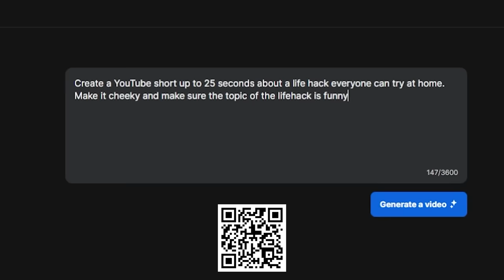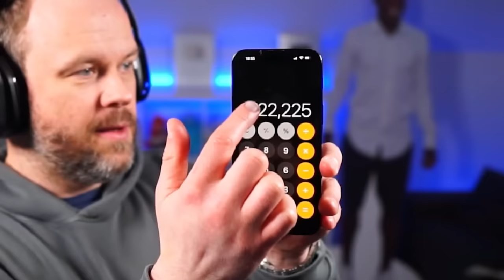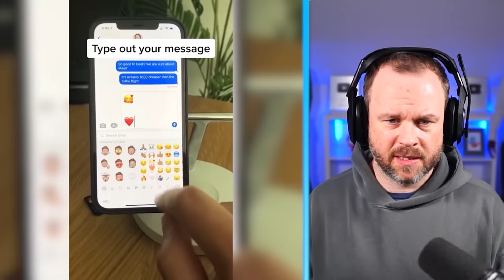Things You Do Wrong Every Day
Turns out we've been living our lives wrong! How many of these do you still do?

PLEASE DO NOT TRY ANYTHING IN THIS VIDEO AS IT COULD BE DANGEROUS